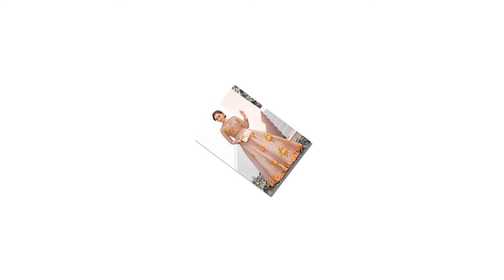Latest designer dresses for girl || latest design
Hello friends latest designer dresses for girl video pasand aya too